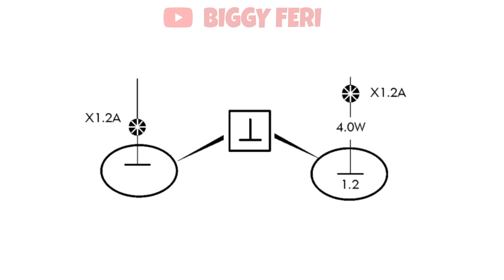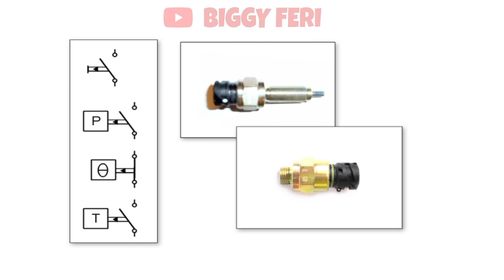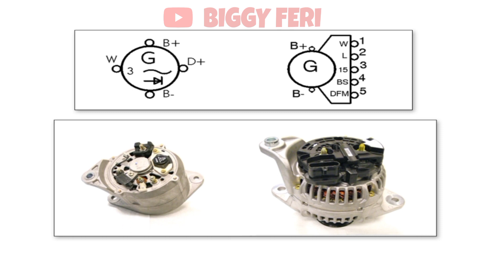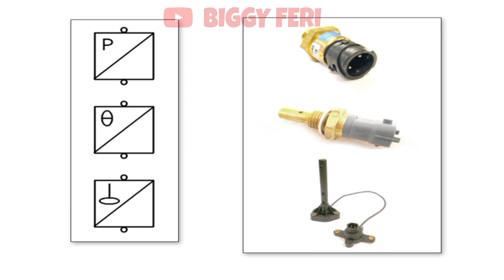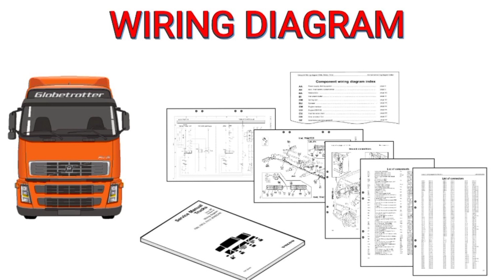How to read wiring diagram on volvo truck !!! (Part 2)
Pada video ini, saya akan menjelaskan cara membaca "Wiring Diagram" pada kendaraan volvo truck.

Semoga bermanfaat.

WARNING!!!
NO TV BROADCAST WITHOUT PERMISSION!!!
NO RE-UPLOAD!!!